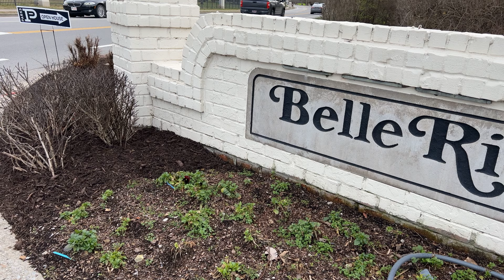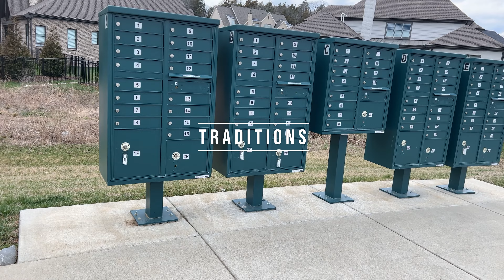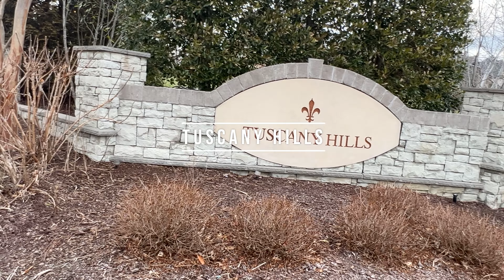Moving to Tennessee? Brentwood Neighborhood Tours $1.3 - $3 Million!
Not only does Brentwood have some absolutely GORGEOUS views, it also has amazing options in upscale shopping and dining. Whether you're looking for a property somewhere rural or right where all the action is, this city has something unique and beautiful, and is all only about 10 miles from the bustling city of Nashville, Tennessee! Let's see if Brentwood is right for you!

In this video, we will be covering:

0:00- Intro
0:48- Belle Rive - $1.3 - $3 Million
4:33- Traditions - $1.7 - $2.6 Million
8:08- Tuscany Hills - $1.6 - $2.5 Million
11:37- Wetherbrooke - $1.8 - $2.3 Million
14:25- Outro

$1.3 - $3 Millions

I hope to give you the best experience possible while showing you what all Tennessee has to offer!

***Add me on social media, I would love to be friends!

***Moving to Tennessee? Let's set up a 30-minute call to see where you belong here in the Volunteer State!

Taylor Brianne Smith
REALTOR ®

Brokered by:
eXp Realty